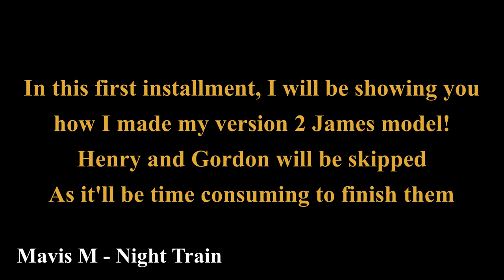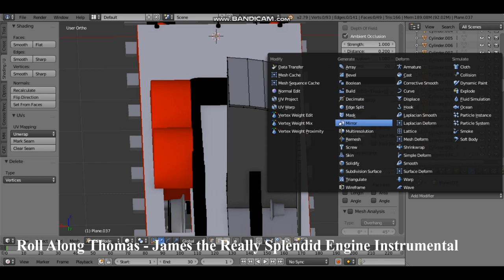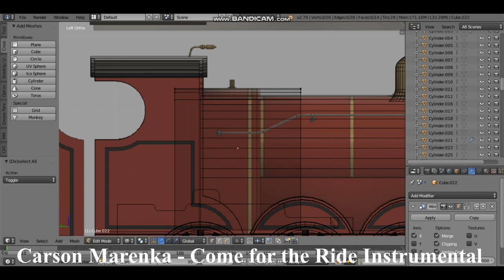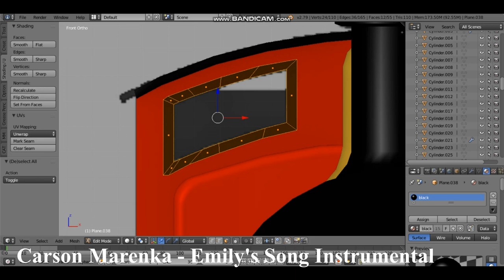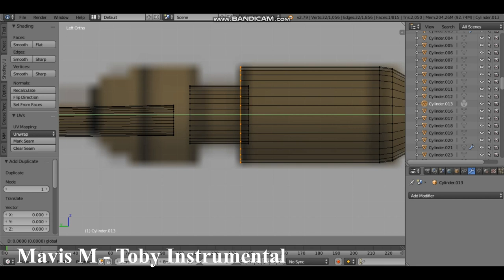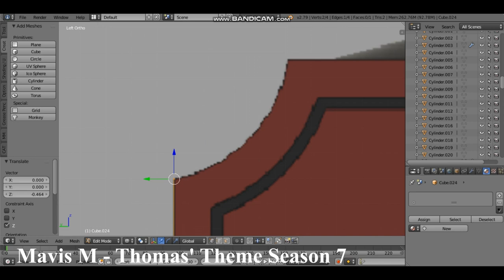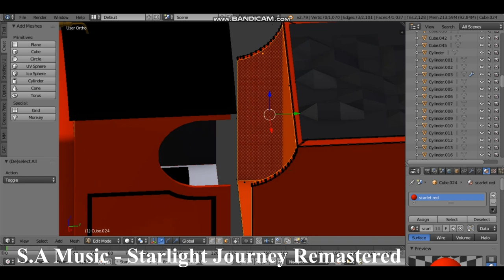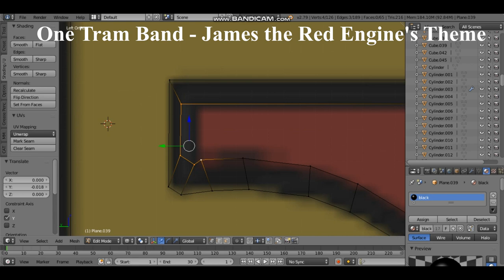ADAM STROUDLEY'S BLENDER MODELING SERIES - How I 3D Modeled James the Red Engine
Hello everyone! Welcome to the first installment of my Blender modeling series, Adam Stroudley's Blender Modeling Series! In this first installment, I will be showing you how I 3D Modeled James the Red Engine. I hope you enjoy lads!

I don't own Thomas the Tank Engine and Friends, it is owned by Mattel